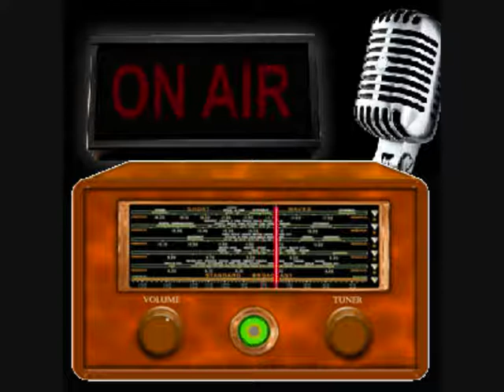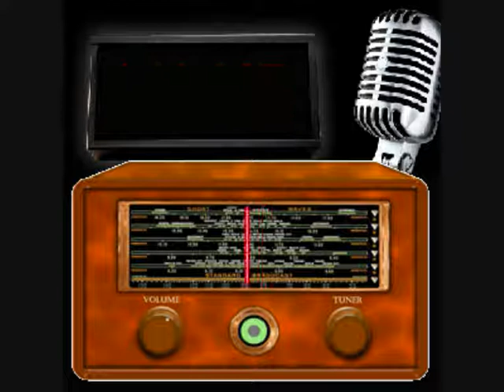The Doors Deep Session Techno Psychedelic